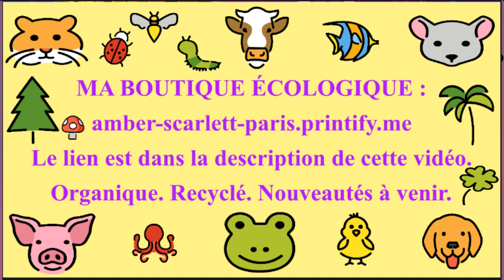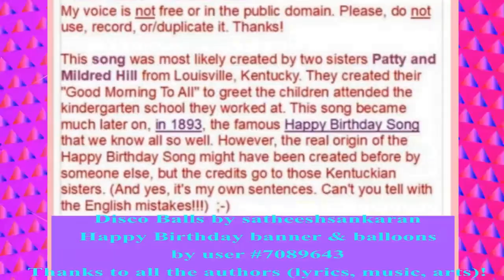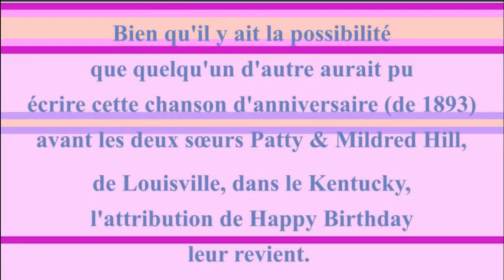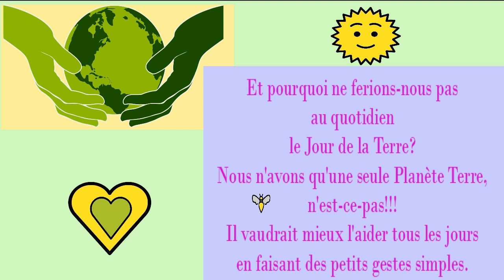2 CHANSONS + 1 VIDÉO BONUS 🎂 JOYEUX ANNIVERSAIRE BEAUREGARD 🎈- Version Années 80 -